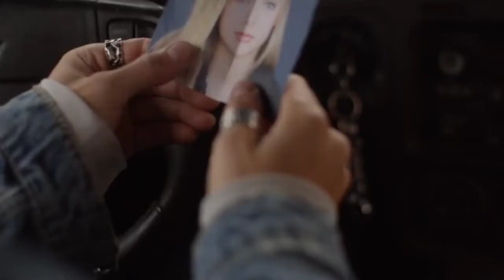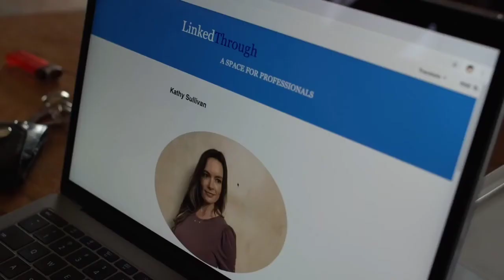SLEEPING WITH MY STUDENT Movie Trailer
New school headmaster and single mother Kathy discovers her vacation fling with charming 18-year-old Ian was no accident when he transfers to her school targeting Kathy and her teenage daughter Bree in a deadly scheme. Ian wants revenge as he believes Kathy is responsible for splitting up his family ultimately leading to his father's death. Kathy will need to uncover Ian's motives quickly if she hopes to protect herself and Bree from his dangerous threats.